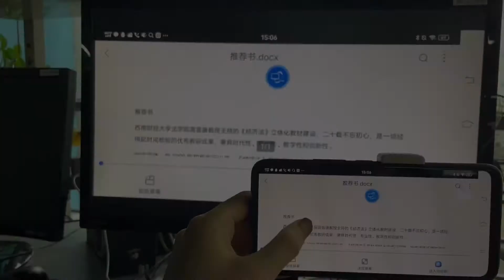[2024] How to get a full screen by 1001 TVs screen mirroring app?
✨Best Screen Mirroring App for iOS/Android/Smart TV/Windows/Mac

I think you must be confused about how to get a full screen on your TV. Trust me, many of our users have the same question. BUT! It's very easy! Just mirror your little cute phone to TV and follow this video, then.
What is it?? Full screen? It's so big! HAHA

With 1001TVs, the Bigger your screen is.
MAKE THE SCREEN BIGGER AGAIN!